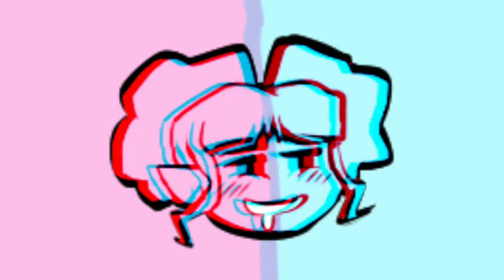Friday Night Fever Week 1 (SLOWED + REVERB)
gray